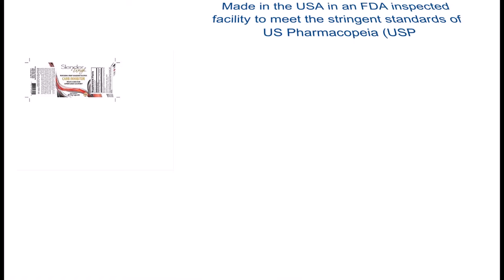SlenderWeigh® CARB INHIBITOR® with Phase 2® Carb Blocker, a patented form of phaseolus vulgari - Fu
Proven to be effective at promoting weight loss by blocking the absorption of carbohydrates
Caffeine, stimulant and side effect free with a 10-year track record of 100% safety
Clinically proven to enhance fat loss, help reduce body mass index and promote insulin sensitivity
Made in the USA in an FDA inspected facility to meet the stringent standards of US Pharmacopeia (USP)
100% Guaranteed by SlenderWeigh®...Providers Of Professional Weight Management Solutions For Over 15 Years!
SlenderWeigh® CARB INHIBITOR® with Phase 2®, is a patented form of phaseolus vulgari, an extract derived from white kidney beans, which has been shown to neutralize the starch found in foods like potatoes, breads, pasta, rice, corn and crackers. This is why Phase 2® is called a "carb inhibitor" or many times referred to as a “carb blocker.”